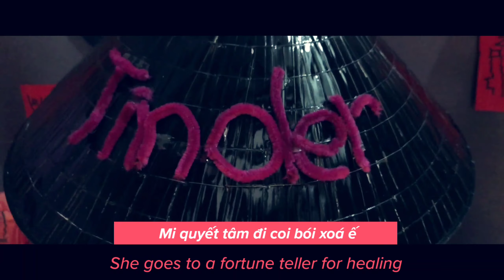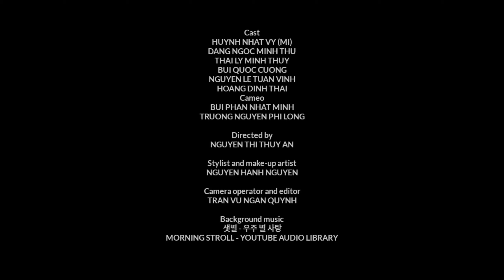Xem bói tình duyên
Cùng nghe "thầy" Tinder chia sẻ bí kíp "thoát ế" hiệu quả nhé